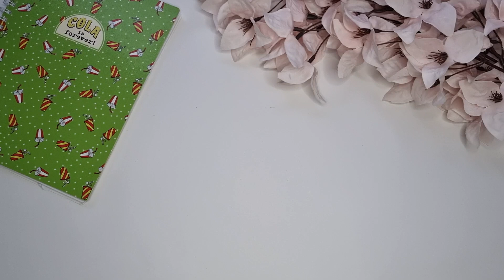Осенняя неделя стартов. День 2-й .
Организатор

Участницы
11. Елена Островская - творим вместе
12. mimi_zayka toys
16. Хурма вяжет
18. Regina Вязальная жизнь Регины
21. Вязаные игрушки
23. Маргарита Портоленко
24. БАБУЛЯ ЛЕНУЛЯ И ЕЁ ТВОРЧЕСТВО